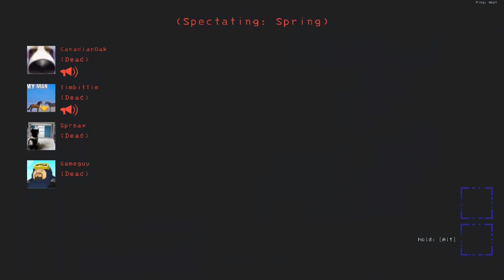Lethal Company Is Easy - Lethal Company Gameplay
Me and my friends played a bit of Lethal Company and we thought it was going to be easier than it was. Enjoy!